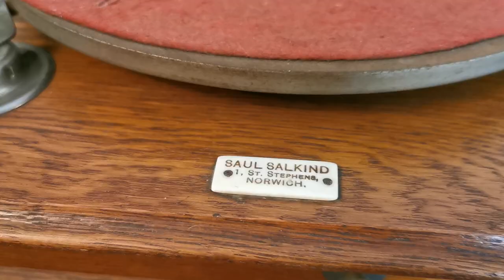It's A Long Way To Tipperary ~ John McCormack ~ Single Sided HMV 78rpm ~ Saul Salkind Gramophone